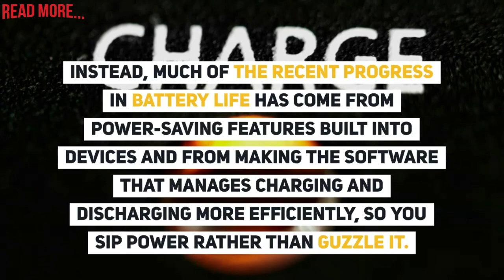6 Battery Life Truths About Samsung S20 Ultra and iPhone 11 Pro Max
6 Battery Life Truths About Galaxy S20, iPhone 11 And Other Top Phones
As we do more with our phones over long periods of time, the importance of an all-day charge has become one of the key features that we look for after screen size.

And packaging a fast-charging adapter inside your new phone box is an increasingly common practice, at least for high-end devices.

But now that fast charging is so readily available for phones, we have questions: What does a high-capacity charger do to a phone's battery?

And is there a chance that rapid charging can degrade your phone's power-storing capability over time?

To get the answers, we spoke with several battery researchers and engineers about the effects of quick charging on your phone's battery life.

Your phone battery isn't changing anytime soon

Instead, much of the recent progress in battery life has come from power-saving features built into devices and from making the software that manages to charge and to discharge more efficiently, so you sip power rather than guzzle it.

Unfortunately for mobile phones, the focus on extending battery life is generally on cars, satellites and your home's power system, areas where industrial batteries need to function far beyond the two or three years we expect from our mobile devices.